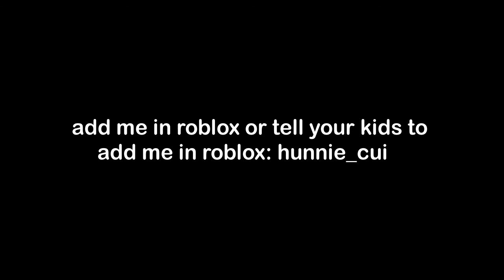PLAY ROBLOX FOR THE FIRST TIMEツ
Today I tried this fave game of my daughter for the first time!!
I'm a batang 90's...so curious of this fave game of today's generation & so I made an account. I got dizzy playing it, hahaha!

Credits Intro Music: Rebirth by Peyruis